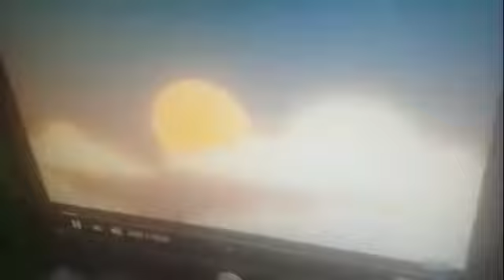A . D . S V.N.Y.S Horor MORAL VIDOE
A  .  D  .  S  V Y N S